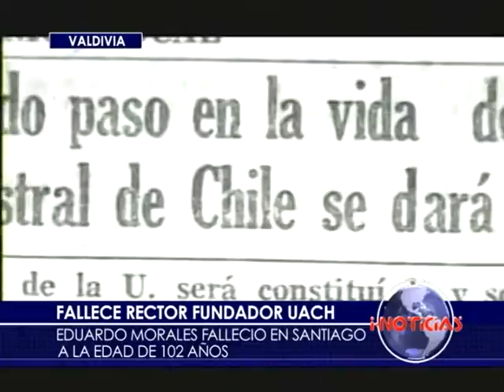Fallece rector fundador de UACH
Fallece, en Santiago, rector fundador de la Universidad Austral de Chile a los 102 años de vida.